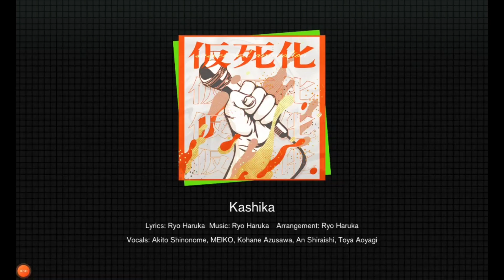Leo/Need Kashika (speed up)